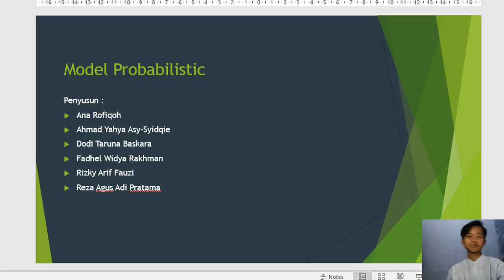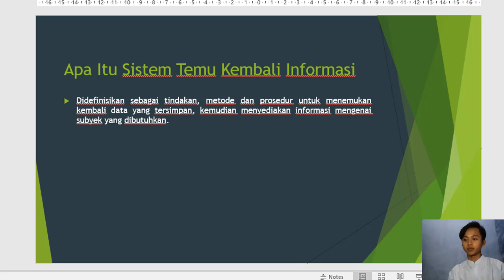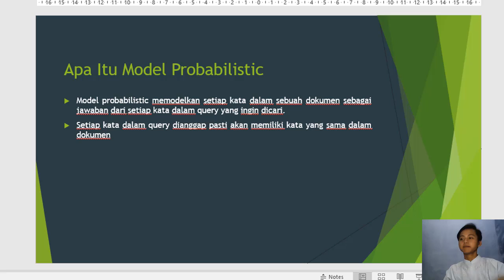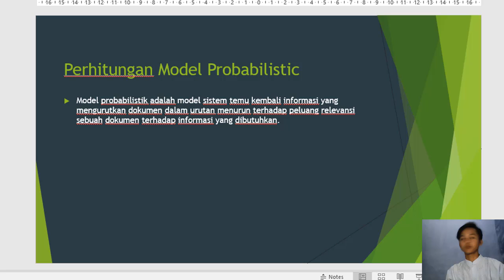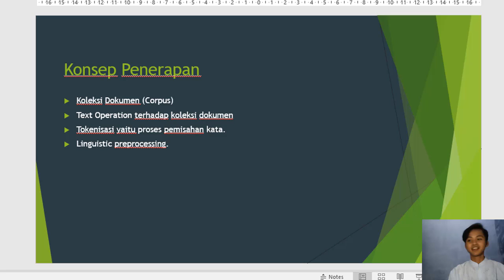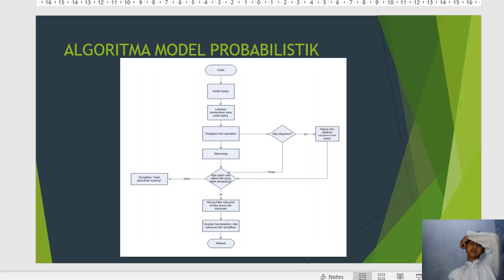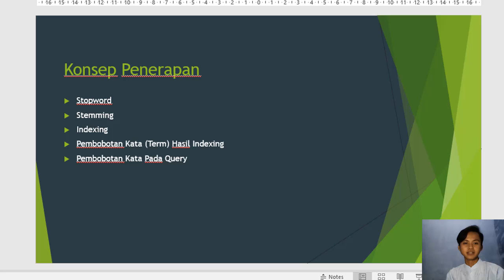Kelompok 4 - Model Probabilistik -TI 15 C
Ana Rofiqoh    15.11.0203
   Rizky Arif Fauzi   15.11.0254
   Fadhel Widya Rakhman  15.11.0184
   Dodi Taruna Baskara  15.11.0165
   Reza Agus Adi Pratama  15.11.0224
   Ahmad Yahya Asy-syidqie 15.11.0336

Kelas : TI 15 C
Mata Kuliah : Temu Balik Informasi